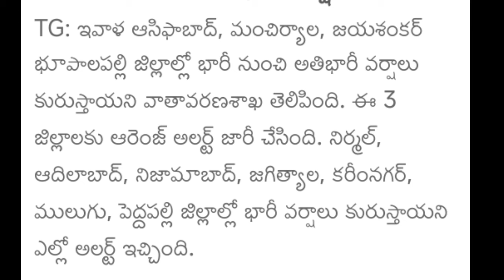రేపు తెలంగాణ విద్యాసంస్థలు బంద్ | Telangana schools, colleges holidays 2024 due to rain latest news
తెలంగాణ భారీ వర్షాల కారణంగా 3 రోజుల పాటు స్కూల్స్, కాలేజెస్ సెలవులు | Telangana schools, colleges holidays 2024 due to heavy rain latest news today updates

telangana rains
heavy rains in telangana
rains in telangana
rain alert to telangana
telangana news
telangana heavy rains
telangana schools holidays
telangana
telangana govt declared holidays for schools due to heavy rains
heavy rain in telangana
heavy rains falls in telangana
holidays for schools in telangana due to heavy rains
school holidays for 3 days in telangana
heavy rains
telangana rains latest news
school holidays for 3 days in telangana due to heavy rains
holidays for schools in telangana due rains
holidays for schools and colleges,telangana schools holidays
2 days holiday for schools and colleges,ts govt announces 2 days holiday for schools and colleges
telangana rains
rains in telangana
telangana news
telangana govt declare holiday to schools

ఇందిరమ్మ
telangana news
telangana
telangana politics
telangana varthalu
etv telangana
telangana rythu runa mafi
telangana news
telangana
telangana politics
telangana varthalu
etv telangana
ryrhu bandhu
rythu bhrosa latest news 2024
mahalakshmi scheme
mahalaxmi scheme
mahalakshmi scheme in telangana
mahalaxmi scheme 2500 apply online
2500 mahalakshmi scheme
aasara pension
telangana aasara
aasara pensions